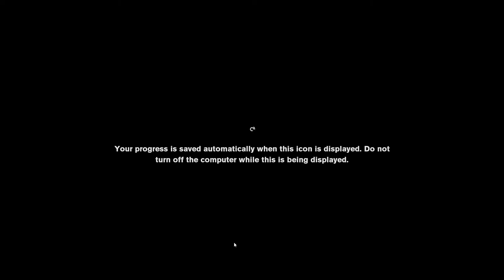Control || Story Gameplay || Part-5